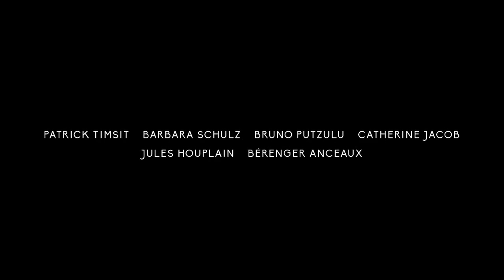Hidden Kisses (2016) Trailer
Nathan, 16, lives alone with his father Stephane. A newcomer in high school, he is invited to a party and falls in love with Louis, a boy in his class. They find themselves out of sight and kiss each other, but someone takes a picture of them. Soon, the photo is published on Facebook and a storm overtakes their lives as they face bullying and rejection.